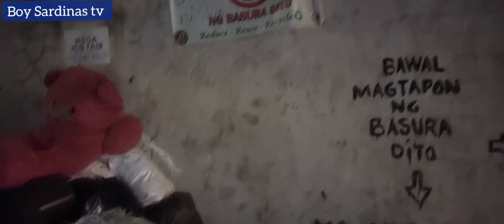BILIN KO NA LAHAT YAN😍raffytulfoinaction